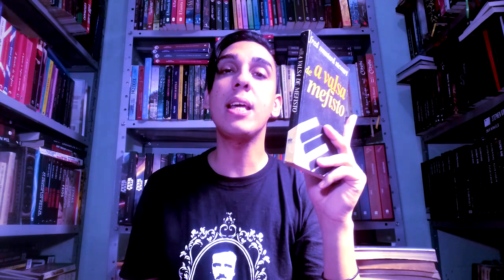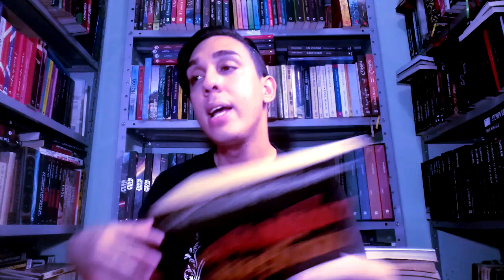A VALSA DE MEFISTO ou BALADA PARA SATÃ de Fred Mustard Stewart